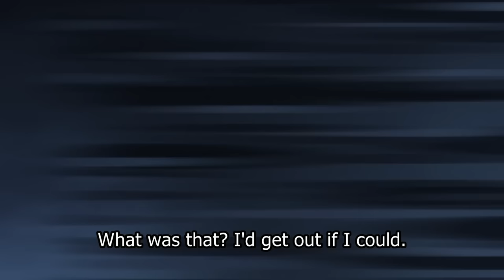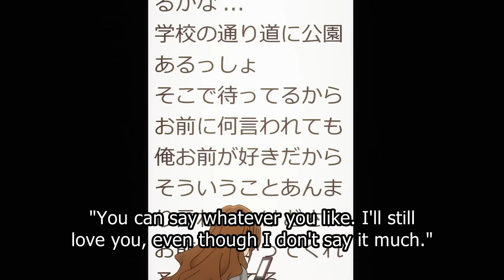Sleep, kotatsu and kisses | Horimiya: The Missing Pieces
Horimiya: Piece
Horimiya: The Missing Pieces
ホリミヤ -piece-
Episode 4